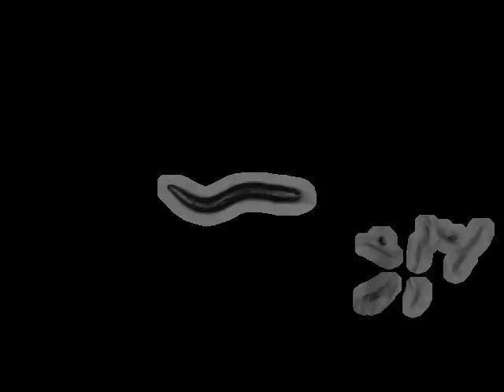CB1069 unc-80(e1069)V | 2009-12-11T13:09:19 (speed up 8x)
base_name : unc-8 on food R_2009_12_11__13_09_19__4

 lab : ..

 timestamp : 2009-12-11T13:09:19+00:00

 arena : ..

 .. style : petri

 .. size : 35

 .. orientation : away

 food : OP50

 strain : CB1069

 gene : unc-80

 allele : e1069

 chromosome : V

 strain_description : unc-80(e1069)V

 sex : hermaphrodite

 stage : adult

 ventral_side : anticlockwise

 total time (s) : 898.286

 frames per second : 27.027

 video micrometers per pixel : 4.74529